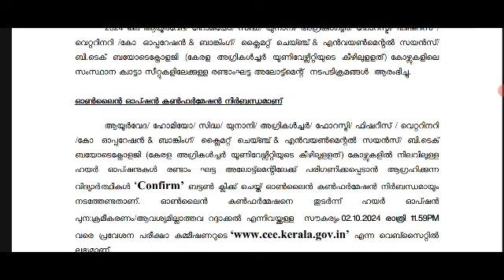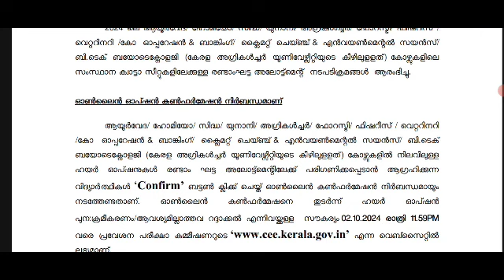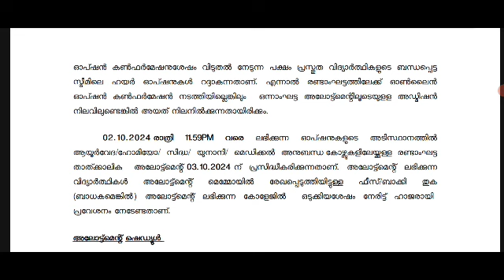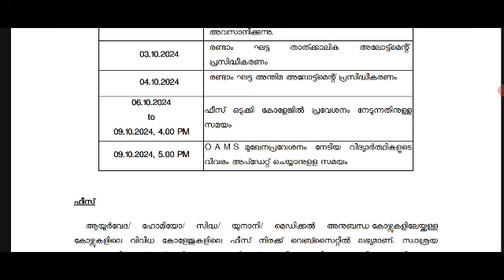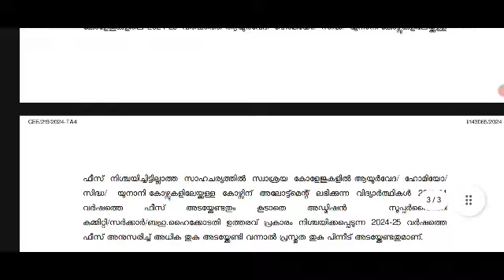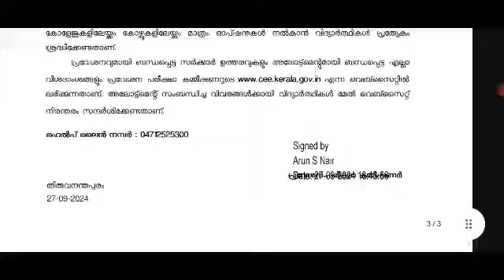KEAM 2024| ayurveda, homeo, sidha, unani, agriculture,... second allotment option confirmation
medical and medical allied courses rank list
MBBS, BDS, ayurveda, homeo, sidha , agriculture, unani, fisheries, vetinery admission
engineering, pharmacy, architecture
medical(mbbs | bds | homeo | sidha | unani |  ayurveda)&
medical allied courses( agriculture | vetinery | fisheries | co operation & banking | btech biotechnology | climate change and environmental science)admission
2024 sslc exam
sslc 2024
2021 sslc exam date
2024 sslc exam time table kerala syllabus
sslc exam time table 2024 kerala
2020-21 sslc exam time table